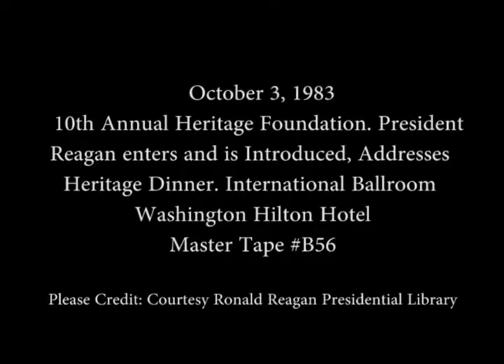President Reagan’s Remarks at the 10th Annual Heritage Foundation Dinner on October 3, 1983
Full Title: President Reagan is introduced followed by his Remarks at the 10th Annual Heritage Foundation Dinner in the International Ballroom of the Washington Hilton Hotel in Washington, DC on October 3, 1983

Access Restriction(s):Unrestricted
Use Restriction(s):Unrestricted